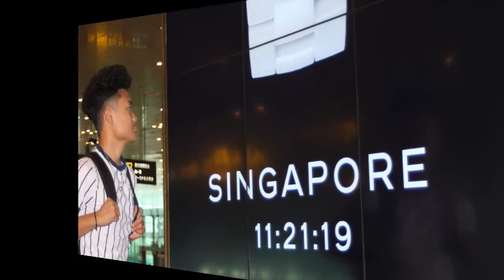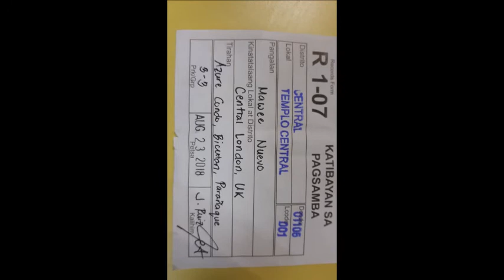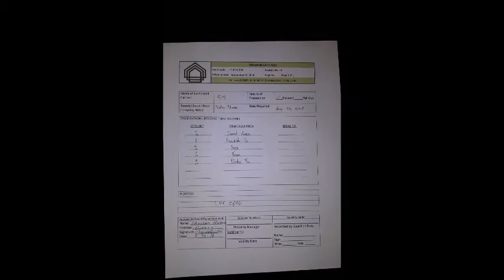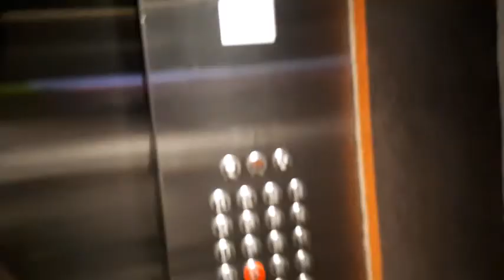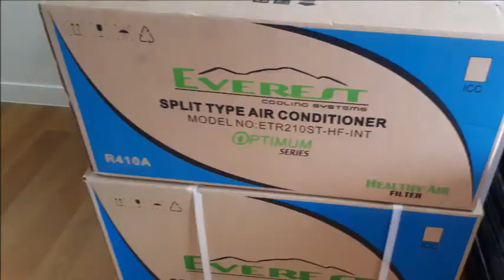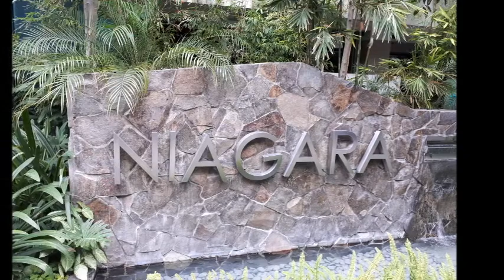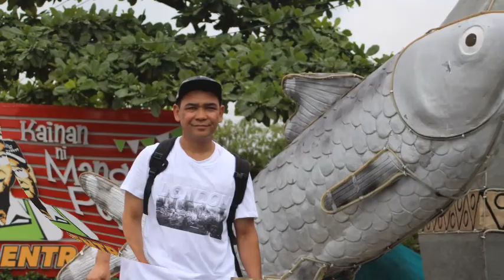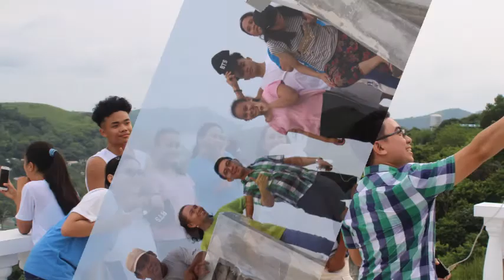Holidays 2018 London to Philippines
Ang masasayang sandal naming family ...Bakasyon 2018